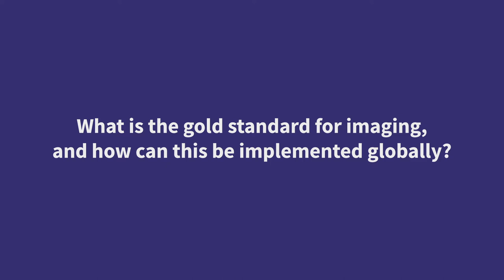What is the gold standard for imaging and how can this be implemented globally?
During COMy 2020, Elena Zamagni, University of Bologna, Bologna, IT, spoke to the Multiple Myeloma Hub. We asked, What is the gold standard for imaging in MM, and how can this be implemented globally?

Elena Zamagni outlined the range of imaging techniques currently employed to stage, diagnose, and guide the treatment of MM. Such technologies are used differentially throughout disease progression, from smoldering MM to overt disease. Fluorodeoxyglucose  positron emission tomography/computed tomography (FDG-PET/CT) was highlighted as the gold standard in MM, but alternative techniques, such as magnetic resonance imaging (MRI), were also discussed.